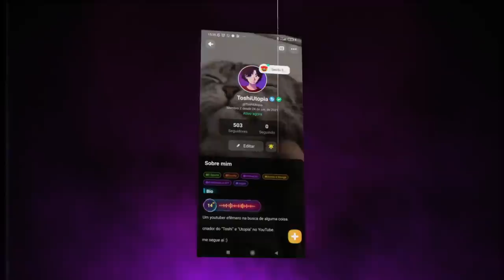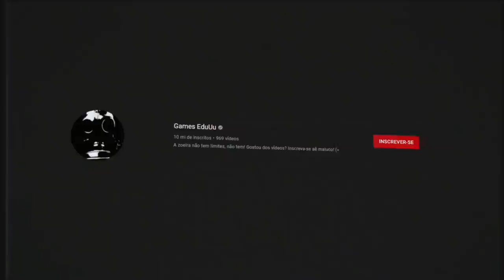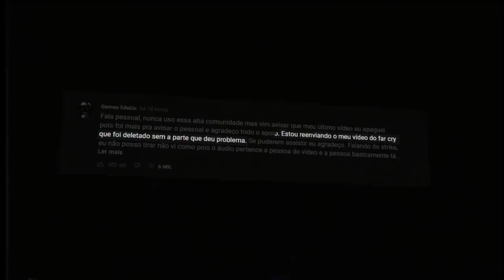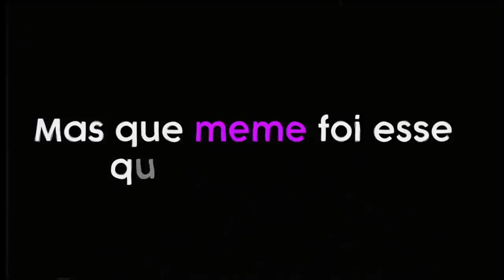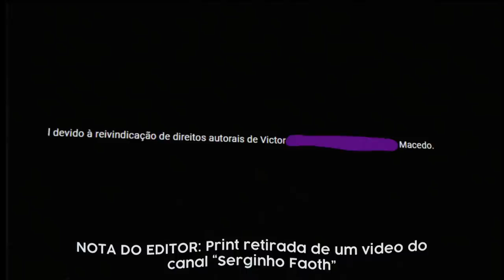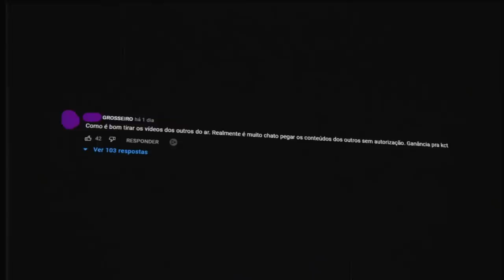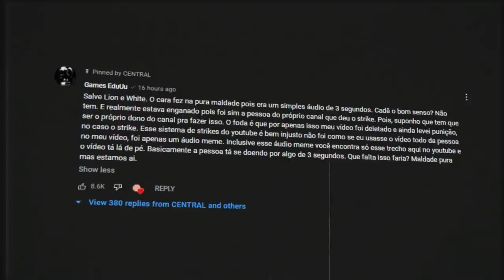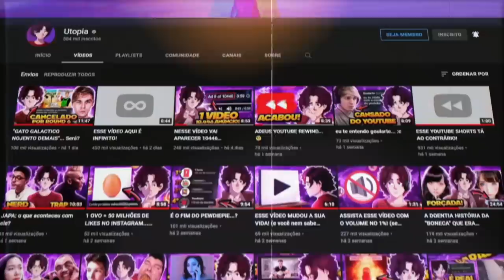ELE DEU STRIKE NO GAMES EDUU MESMO... (FDP demais)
•  ELE DEU STRIKE NO GAMES EDUU MESMO...

📀 Sobre o video: Esse vídeo é sobre um youtuber, que deu STRIKE no GAMES EDUU. O maior ato de covardia que eu vi dentro do youtube até hoje.

Atualização: parece que um amigo do tal cara que deu strike fez um vídeo, mas não provou nada. Falou que não foi ele... mas ao mesmo tempo, se não foi ele, pq ele comentou? bom, não sei. Qualquer coisa eu faço um vídeo atualizando.